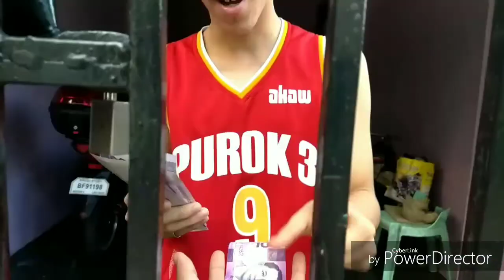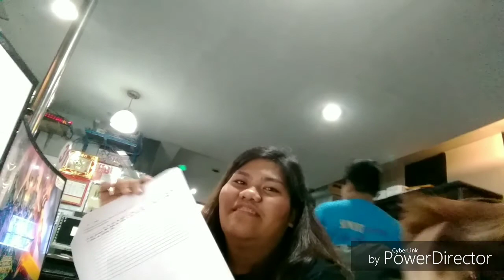BS ORG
Etooooo naaaaaaa! Second vlog is up!

Special shoutouts to my FEUCSO peeps!